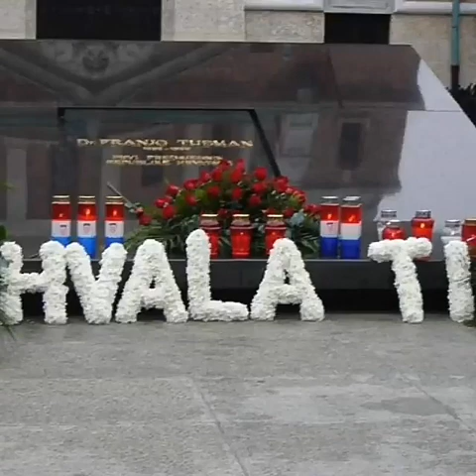Dr.Franjo Tuđman - u sjećanje na prvoga Hrvatskog predsjednika